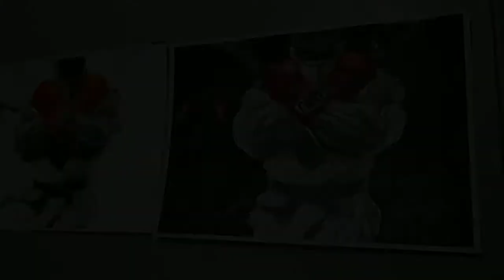Ryu - Street Fighters V - Game - Arcade - Desenho Realista - Speed Draw - por Raimundo Nonato Jr.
Desenho em Speed Draw, do personagem do game Street Fighters V. Ryu. Um dos personagens mais épicos dos games de luta.

Referência retirada do Google.
Desenho estilo realista em alta velocidade.

By Capcom
All Right's reserve de